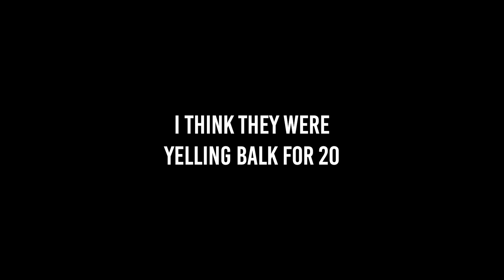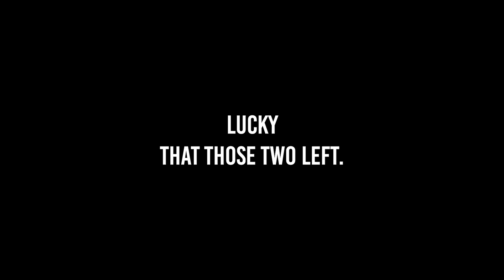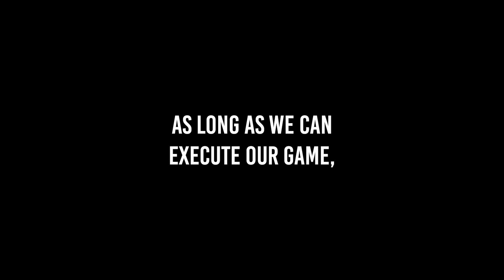From Rain Delays to Record Wins, Momentum Builds for Range Riders Showdown with Missoula PaddleHeads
In this episode of the Keeping Score podcast, Josh Amick recaps the Range Riders' eventful week against the Great Falls Voyagers. Despite a tough start with a narrow 4-3 loss in the first game, highlighted by Tyler Clayton's promising debut disrupted by a rain delay, the Range Riders bounced back. They secured five consecutive wins, fueled by clutch performances including Mason Dinesen's game-changing walk-off hit and Brady Held's record-tying 11 strikeouts.

With momentum on their side, the Range Riders look ahead to a crucial series against the league-leading Missoula PaddleHeads, aiming to close the gap in the Pioneer League standings.

Game footage videos courtesy of Glacier Range Riders.